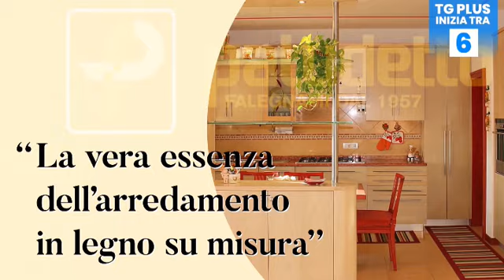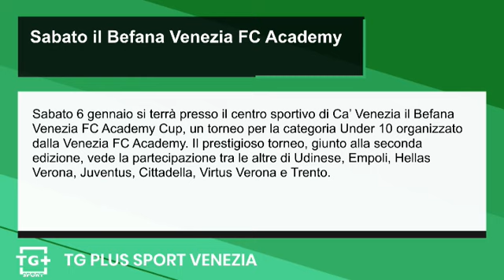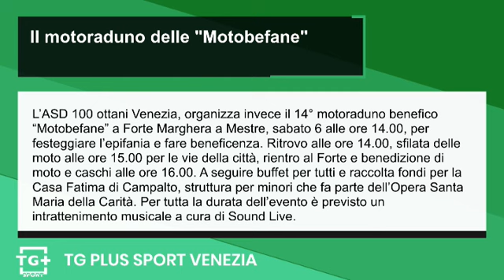I giocatori del Venezia in visita ai reparti di Pediatria di Venezia e Mestre TG Plus SPORT Venezia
Con l’inizio del nuovo anno, i giocatori del Venezia FC hanno voluto dedicarsi ai piccoli pazienti e al personale dei reparti di pediatria degli ospedali di Venezia e Mestre. Nelle giornate del 4 e del 5 gennaio, infatti, una delegazione di giocatori del Venezia FC faranno visita ai reparti di pediatria, diretti rispettivamente dai Primari Luca Livio Ecclesio e Paola Cavicchioli, portando personalmente alcuni doni, regalando così un momento di gioia ai bambini ricoverati.

Sabato 6 gennaio si terrà presso il centro sportivo di Ca’ Venezia il Befana Venezia FC Academy Cup, un torneo per la categoria Under 10 organizzato dalla Venezia FC Academy. Il prestigioso torneo, giunto alla seconda edizione, che vede la partecipazione tra le altre di Udinese, Empoli, Hellas Verona, Juventus, Cittadella, Virtus Verona e Trento.

L’ASD 100 ottani Venezia, organizza invece il 14° motoraduno benefico “Motobefane” a Forte Marghera a Mestre, sabato 6 alle ore 14.00, per festeggiare l’epifania e fare beneficenza. Ritrovo alle ore 14.00, sfilata delle moto alle ore 15.00 per le vie della città, rientro al Forte e benedizione di moto e caschi alle ore 16.00. A seguire buffet per tutti e raccolta fondi per la Casa Fatima di Campalto, struttura per minori che fa parte dell’Opera Santa Maria della Carità. Per tutta la durata dell’evento è previsto un intrattenimento musicale a cura di Sound Live.

A Malamocco, la Befana arriva di corsa con la tradizionale “Corsa dea Befana di Malamocco”, sabato 6 gennaio con partenza alle ore 10.45 dal Patronato. Si tratta della 46esima edizione della gara podistica ludico motoria non competitiva, aperta a uomini e donne di tutte le età, organizzata da Venezia Triathlon. Tre i diversi percorsi proposti: uno da 400 metri per partecipanti tra i 6 e i 10 anni, uno da 1.200 per giovani dagli 11 ai 14 anni, e 10 chilometri per tutti. A conclusione, premi a sorteggio.